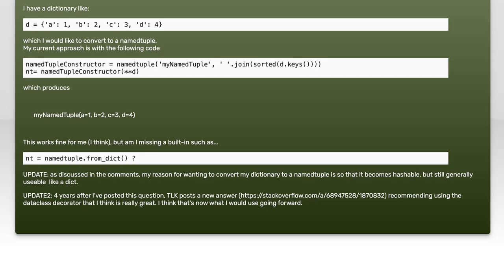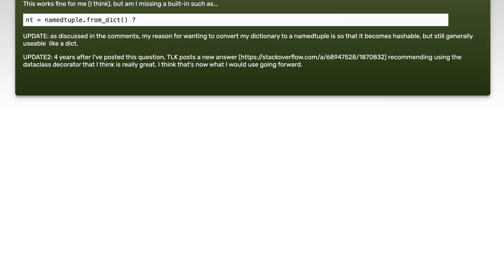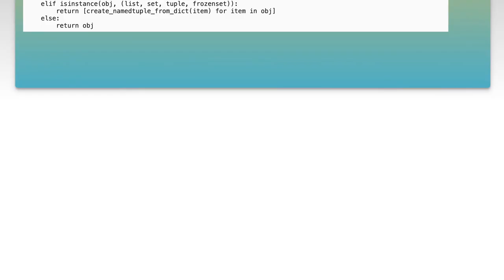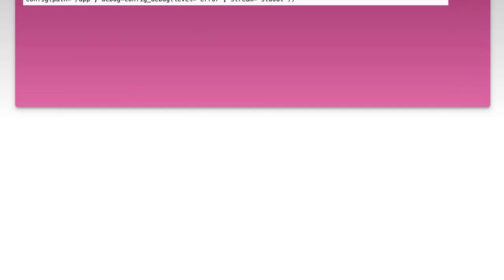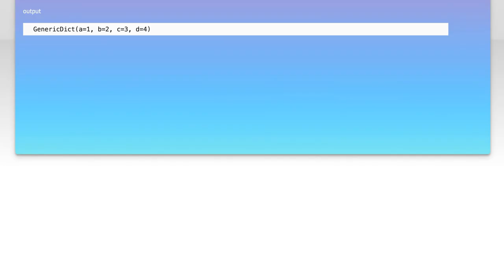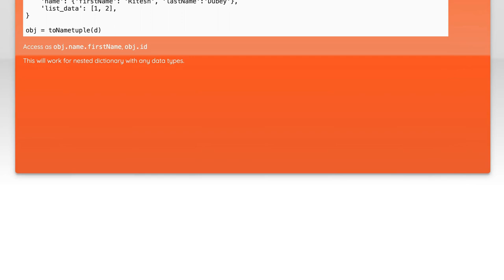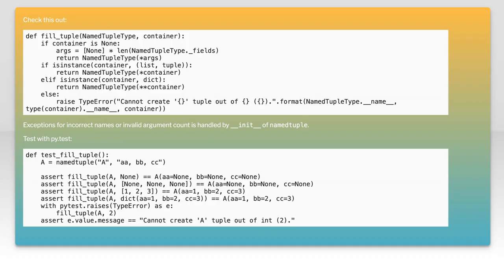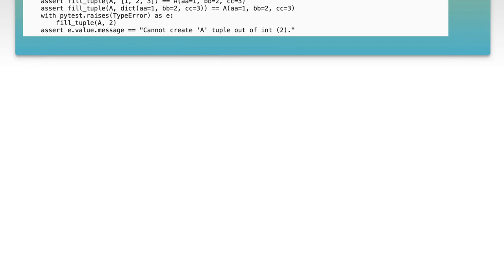Pythonic Way to Convert Dictionary to NamedTuple or Hashable Dict-Like Structure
In this video, we explore the Pythonic approach to converting dictionaries into NamedTuples or hashable dict-like structures. Whether you're looking to enhance the readability of your code or need a more immutable and hashable data structure, this tutorial will guide you through efficient and elegant solutions using Python's built-in capabilities. Join us as we delve into practical examples and best practices for achieving these transformations seamlessly.

Today's Topic: Pythonic Way to Convert Dictionary to NamedTuple or Hashable Dict-Like Structure

Related to: pythonicway, convertdictionary, namedtuple, hashabledict, dict-likestructure, pythonprogramming, pythontutorial, pythontips, pythontricks, pythondictionary, pythonnamedtuple, pythonhashable, pythondatastructures, pythoncoding, pythondevelopment, pythonbestpractices, pythonguide, pythonexamples, pythonhow-to,